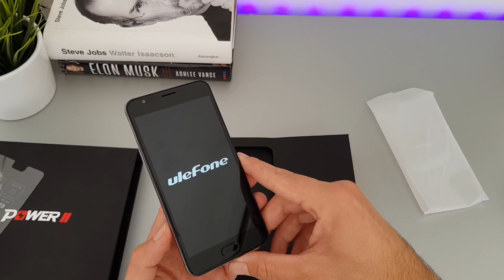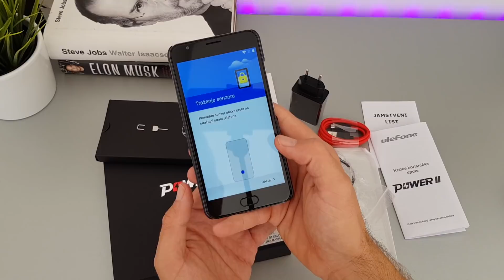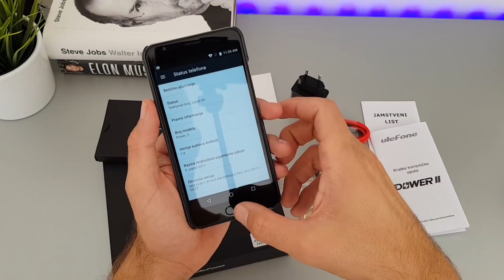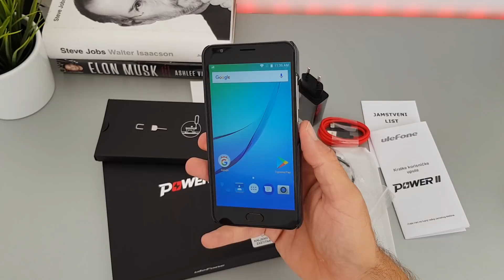UleFone Power 2 Unboxing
Na test mi stiže UleFone Power 2, smartphone s ogromnom baterijom kapaciteta 6050 mAh ali i više no solidnim ostalim specifikacijama te povoljnom cijenom od oko 1600 kuna. Test započinjem unboxingom.